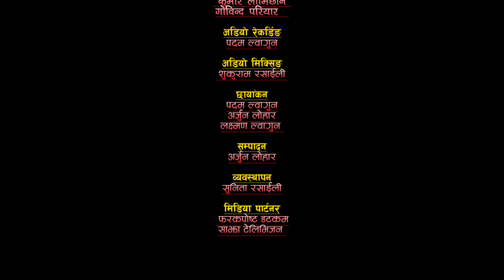सीताका लागी रेशमले जापानबाट नयाँ लुगा,जुत्ता आईफोन ल्याए ।Resham Nirdos VS Sita Pariyar Junkiri 198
Dedicated to
Pabitra Rasaili

Patron
Shukuram Rasaili

Advisor
Rajkumar Sunar, UK
B.B. Anuragee

Grateful
-Narayan Rayamajhi

Thankful to
Tesro Ankha Foundation Nepal
Surat Bishwakarma
Suman Sharapit
Udiram Khadka
Sadikshya Dulal
Dr.Rajendra Bhatt

Jingle Voice
Resham Nirdosh
Pratima BIshwakarma

🎼 Junkiri Dohori Ghar Part - 195
Host as Junkiri
Shikshya Rasaily

Music

Lead Singer:
🎤Resham Nirdosh
VS
🎤Sita Pariyar

Supporter Singers:
🎤 Sunita Lohani
🎤  Bindu  BC
🎤  Govind Anek
🎤  Manoj BK
🎤  Biraj Gandharba
🎤  Sanjita Chepang

Musician Team :
♬ Harmoniyam : Shukuram Rasaili
♬ Sarangi :Hemraj Gandharba
♬ Flute : Dipak Magar
♬ Madal :Kumar Lamichhane
♬ Madal : Govinda Pariyar
♬ Keyboard ; Kulendra Bk
♬ Octopad ; Rakesh Soni

Technical Team :
🎥 Cinematography
     🎥 Padam Lwagun
     🎥  Arjun Lohar
     🎥 Laxman Lwagun

🎥 Video Editor :
   🎥  Arjun Lohar

♬ Audio Recordist
   🎥  Padam Lwagun

♬ Audio Mixing
     🎥  Shukuram  Rasaili

♬ Management
     🎥  Sunita Rasaili